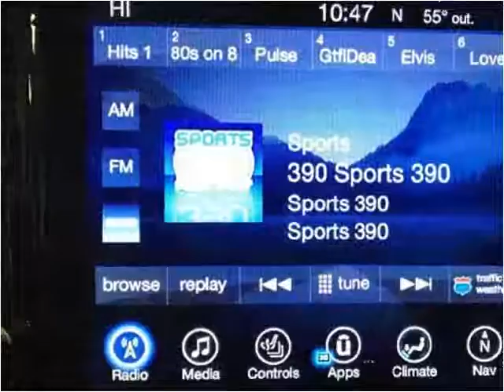2017 Chrysler Pacifica Used Cars Golden Valley MN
This 2017 Chrysler Pacifica is available from Poquet Auto.